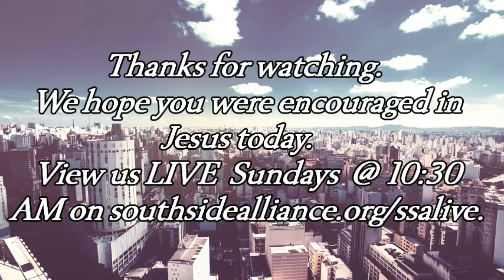Juhura Shazer Define Church 1/19/2020